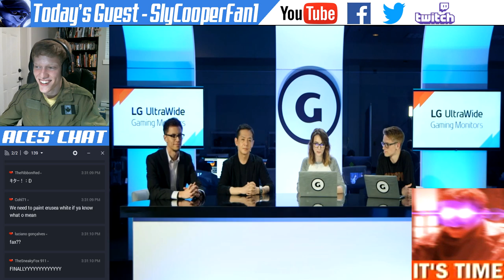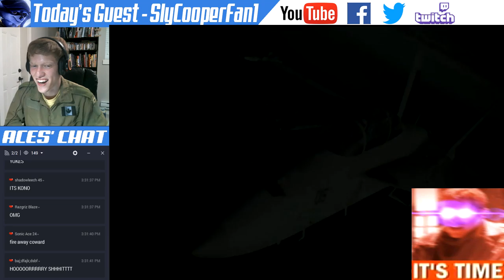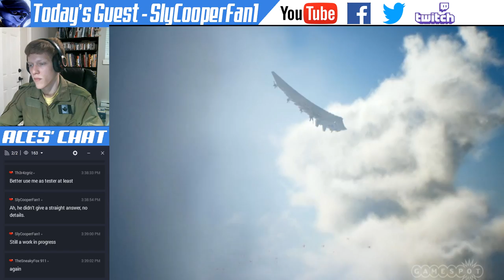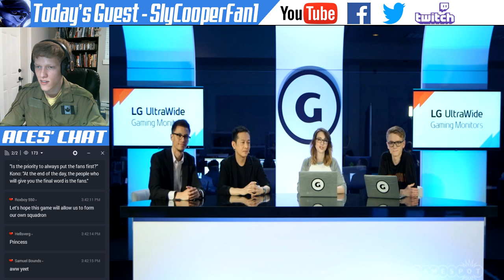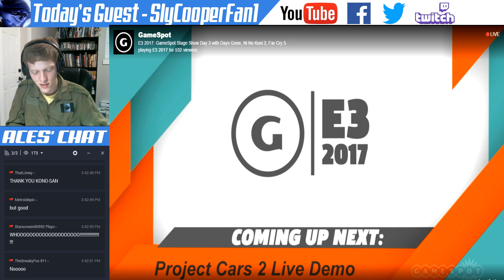Ace Combat Producer Kazutoki Kono's Interview for Gamespot - ACF Streams' Best Moments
Surprise! Our beloved senpai and producer was featured on Gamespot's interview about Ace Combat 7. Obviously we kept our mouths shut not to interrupt Kono's interview.